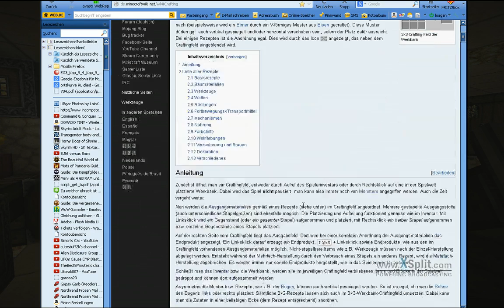Ulfgars Minecraft Anfänger Let's Play #38